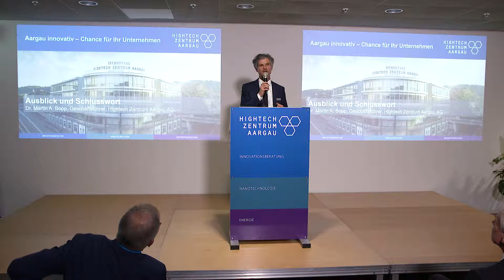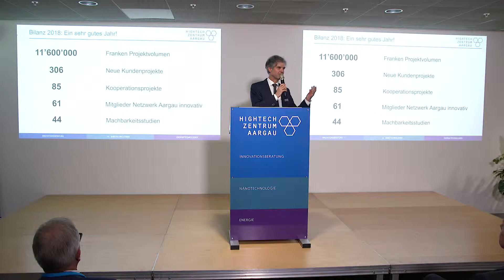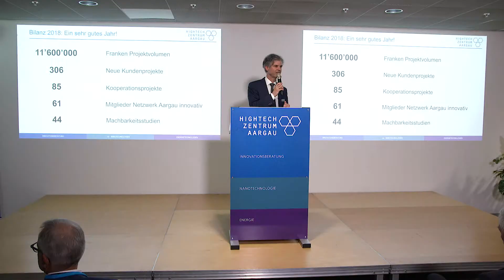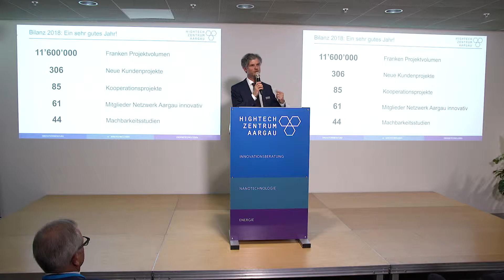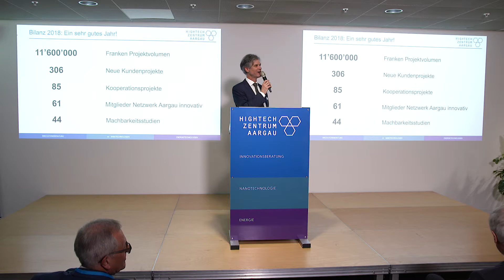Referat von Dr. Martin A. Bopp, Geschäftsführer Hightech Zentrum Aargau am Jahresanlass 2019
85 Projekte mit Schweizer Hochschulen: HTZ-Geschäftsführer Dr. Martin A. Bopp stuft 2018 als „ein sehr gutes Jahr“ ein. Von den 306 Kundenprojekten wurden deren 85 als Kooperationsprojekte mit anderen Institutionen realisiert. Dabei wurde ein rekordhohes Projektvolumen von 11,6 Millionen Franken erreicht. „Immer mehr Unternehmen wollen vom Know-how der Hochschulen profitieren“, betonte Bopp vor rund 150 Gästen. Im laufenden Jahr werde das Hightech Zentrum Aargau seine Tätigkeiten im Bereich der Geschäftsinnovationen durch neue Angebote erweitern. Im März 2019 wurde das „Netzwerk Aargau innovativ“ gegründet. Diese Plattform für innovationsorientierte Unternehmerinnen und Unternehmer zählt bereits mehr als 60 Mitglieder. Im Schwerpunkt Nano- und Werkstofftechnologien wurde die Plattform „nano.swiss“ lanciert. Diese dient sowohl als Schaufenster für Forschungsinstitute als auch als Informationsquelle für Unternehmen.